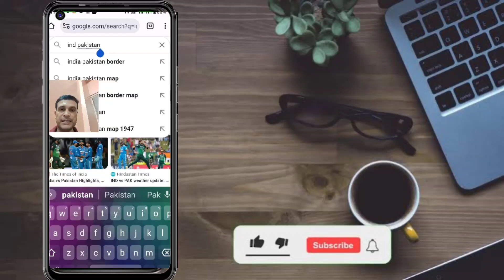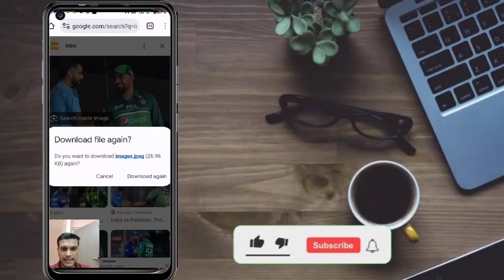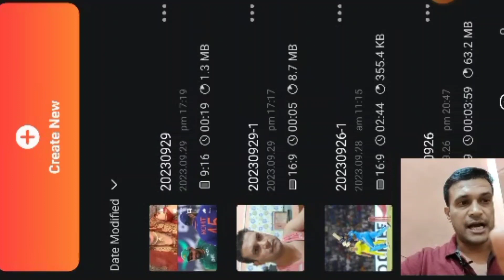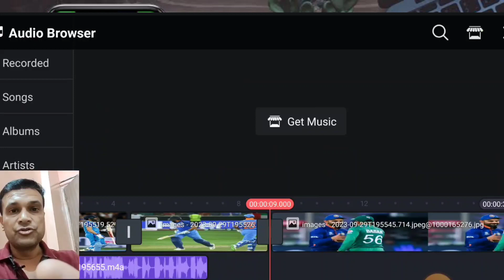Cricket Video Kaise Banaye | How To Make Cricket Video 2023 | World Cup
your query :-
cricket video
cracker channel